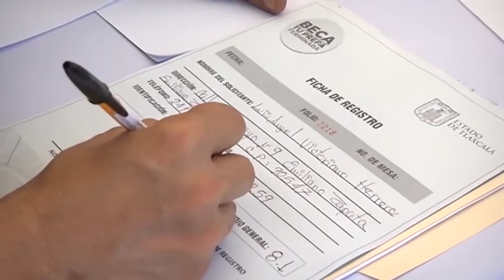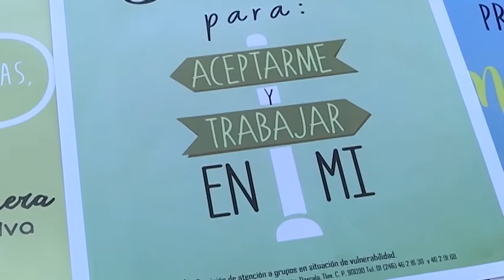Avance Informativo, 12:00 horas - 18 de mayo de 2018